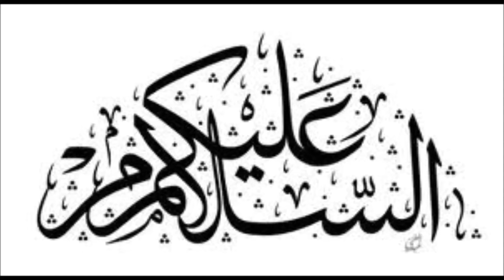Qabristan Ki Chudail - Horror Story || Urdu Hindi Horror Story || Bhoot || Haqeeqat Ki Duniya